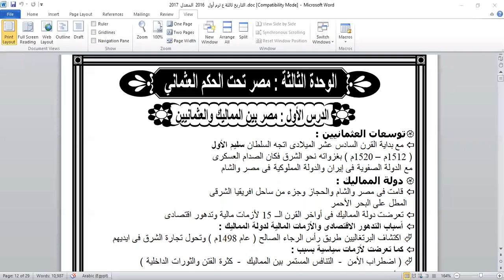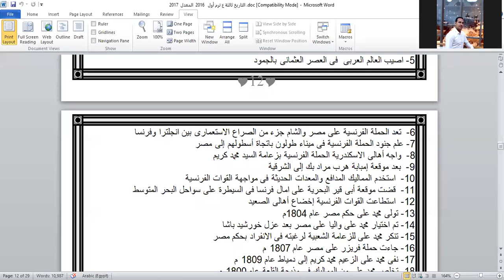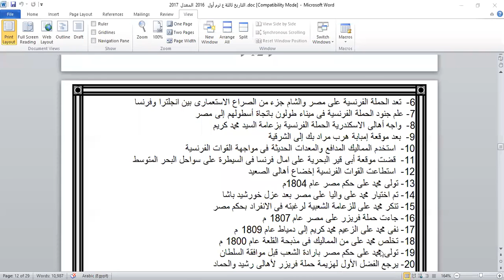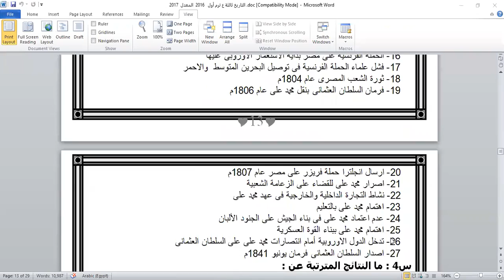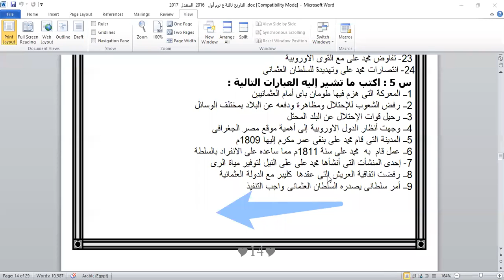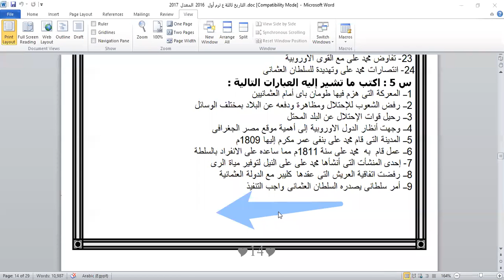zoom 0دراسات 3 اعدادي